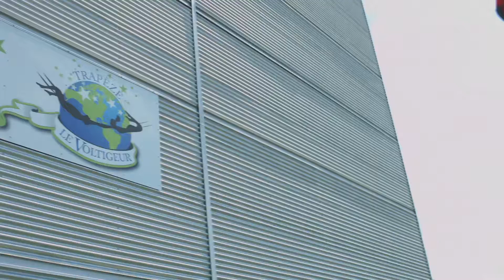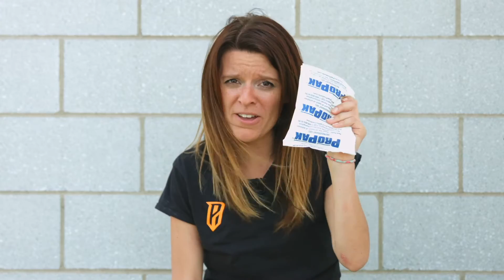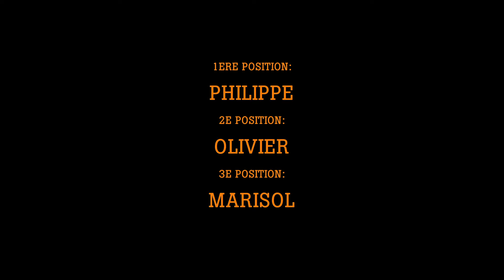Défi Philactions : sauter dans le vide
Ne sachant pas à quoi s'attendre, nos 6 participants de la Relève d'affaires ont dû apprendre à se faire confiance, mais aussi à faire confiance aux autres. Ils sont sortis de leur zone de confort et ils n'ont pas eu d'autres choix que de foncer et sauter dans l'aventure.